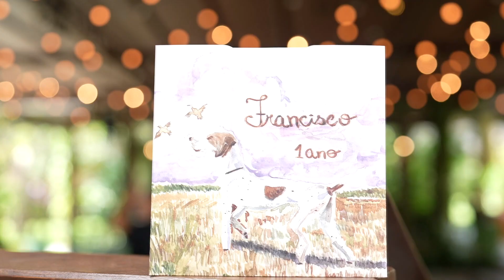The Lions sleeps Tonight - Quarteto de Cordas Aniversario Infantil (Jader Leandro Sax)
Meu Instagram @jaderleandrosax

Aniversário I ano Francisco
Com receptivo de Quarteto de Cordas
Produção Musical - Jader Leandro Sax
Violinos - Newton Reis -Mateus Tonette
Viola - Kadu
Cello - Henrique Lucena
Video - Agradecimento especial a Guilherme Molento